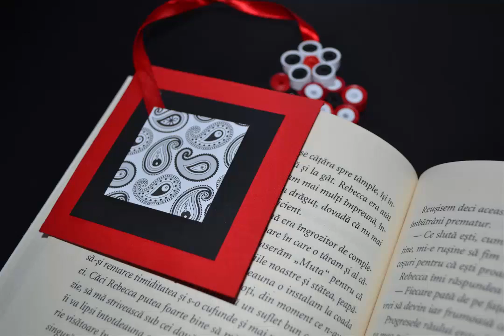Easy Origami Tutorials - Paper Corner Bookmark - Handmade with Quilling - DIY Crafts - Giulia's Art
Easy Origami for beginners - Simple Corner Bookmark with quilling
DIY Crafts Tutorials - Giulia's Art

In this tutorial, I will show you how to make an origami bookmark.

Thanks for watching and a big welcome to my Youtube Channel  where I show you how to use Paper Art to do some cool things that you can sell them, give them like a gift and more.Enjoy:)